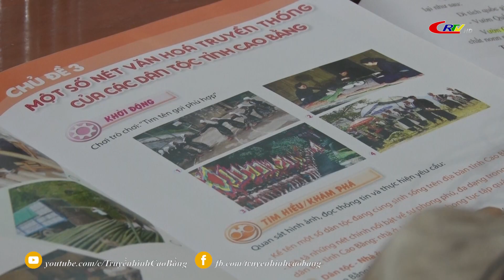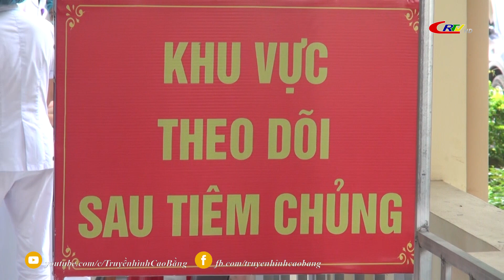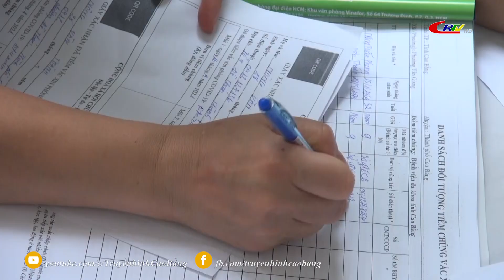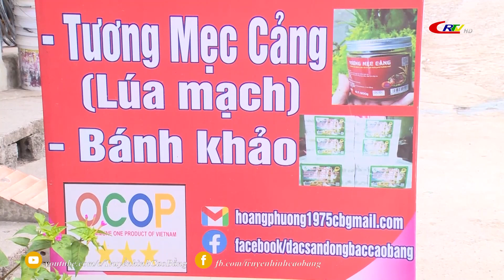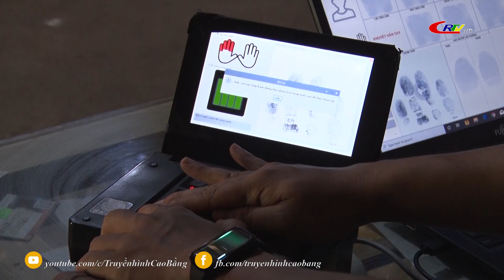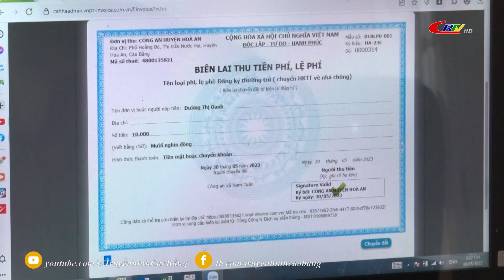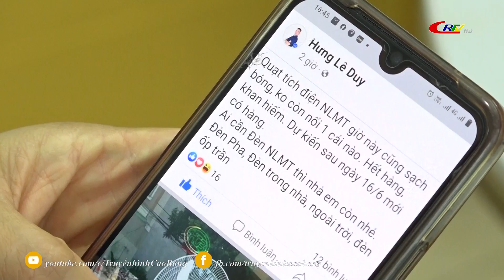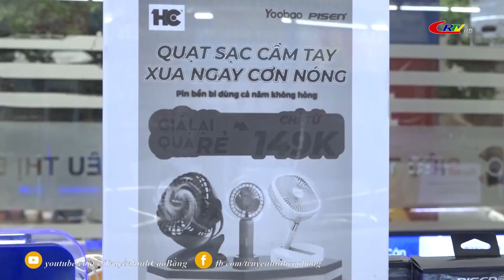Thời sự tối ngày 12/6/2023